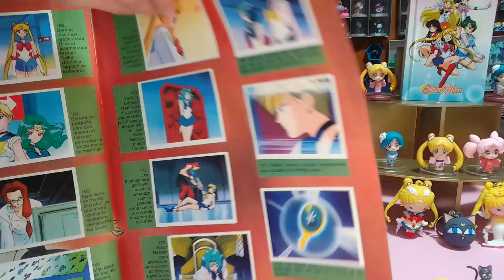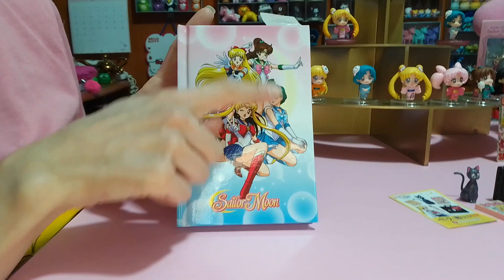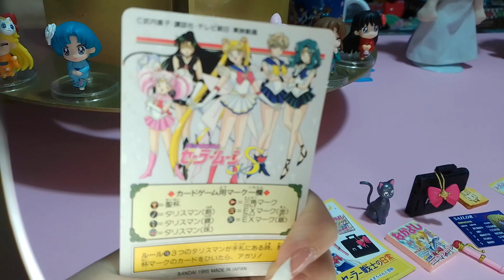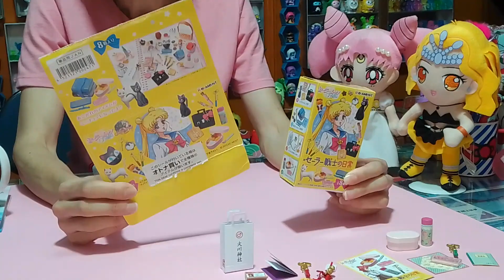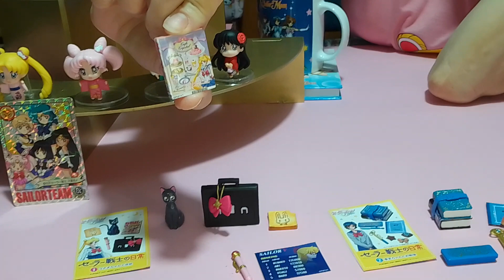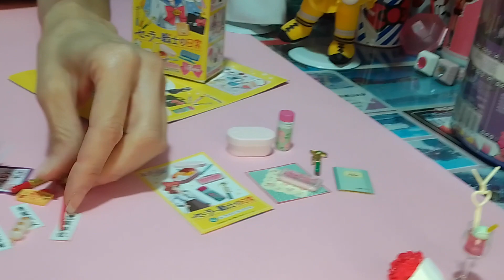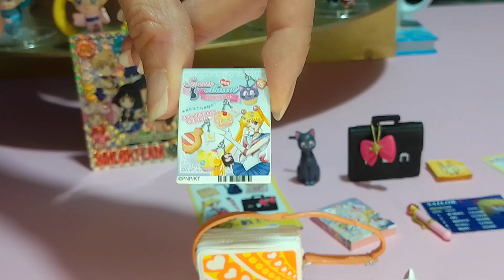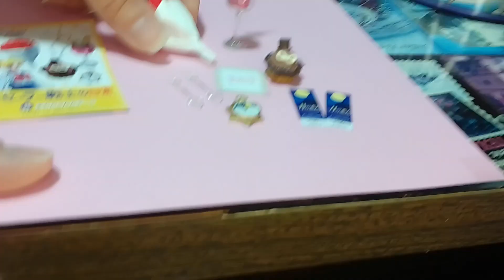Sailor Moon nuestras Figuras y Accesorios ► Coleccion de Caro y Karla